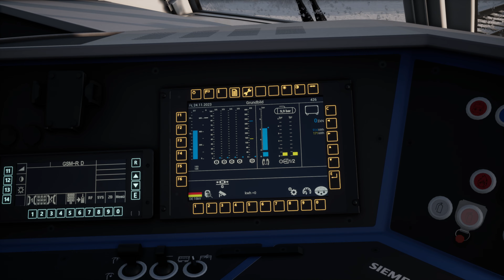[499] - [Main-Spessart Bahn] : DB 86117 - Aschaffenburg → Gemünden : 13h39 - DB BR 193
Nouvelle vidéo !
Aujourd'hui, on opère une mission de fret sous la neige qui rend compliquée les freinages et accélérations.

Horaires :
00:00 - Introduction & prise de service
02:12 - Mission de fret
54:44 - Fin de mission & conclusion